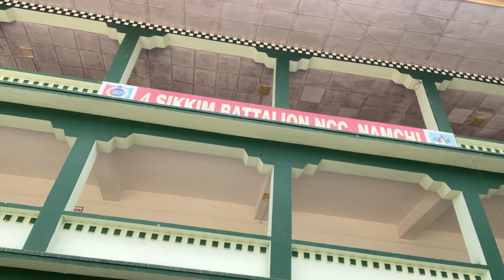Welcoming At Our Unit After Completing ANO Training/Ncc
First day at unit in uniform